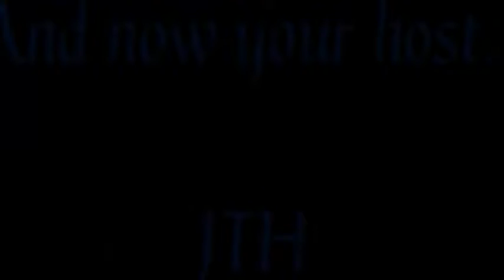Movie Trivia Schmoedown: Above the Line vs. MODOK REACTION (JTH Reacts)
Watch their Content first!

Today's Team Match
#1 Contender Match
Above the Line (4-1) VS MODOK (5-3)